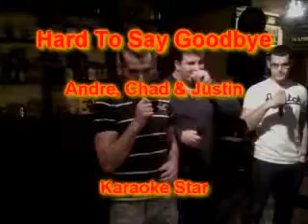Andre, Chad & Justin - Hard To Say Goodbye.wmv